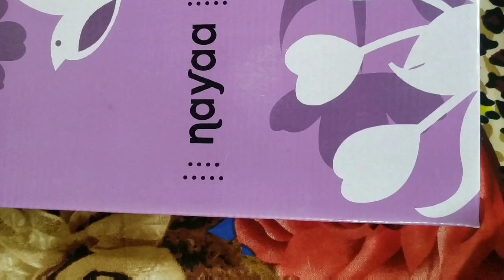Indore chudi bazar,footware purchase,payal and nayya company.@Neeluverma@heel@footware for party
Hello everyone,
Mene is video me footware jo Mene Indore k chudi bazar se purchase ki he wo aap logo ko dikhayi h aap comment box me btaiyega aapko meri ye footware ksi lgi.